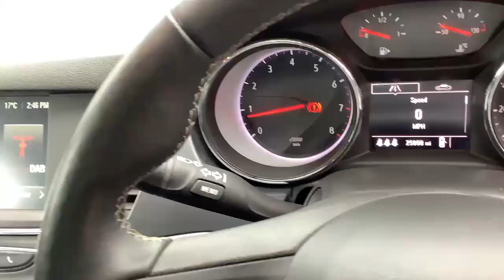DG18UST Vauxhall Astra 1.4i Turbo SE Hatchback 5dr Petrol (150 Ps)